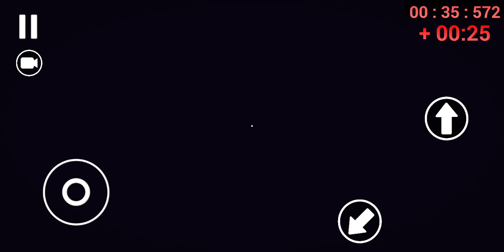Nice parkor game this like video✌👍